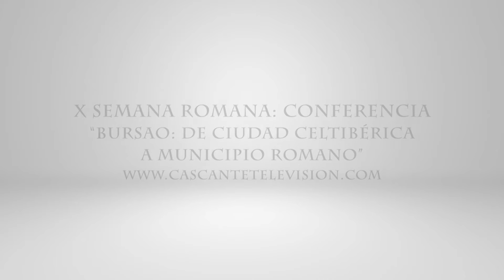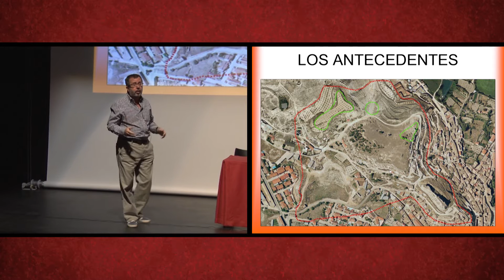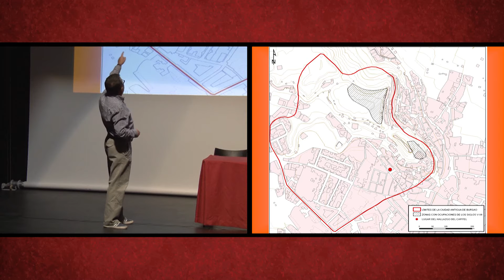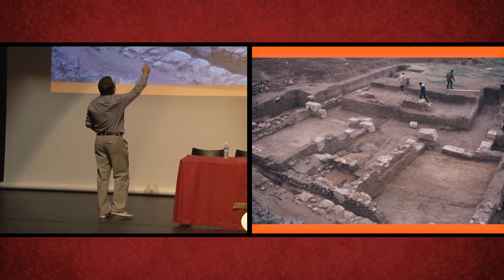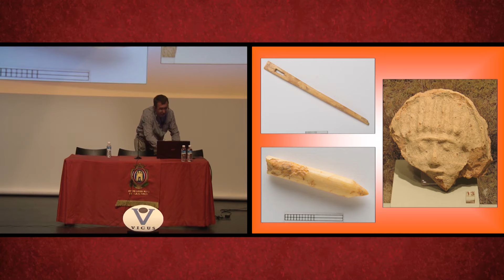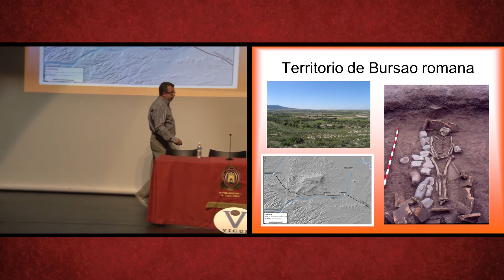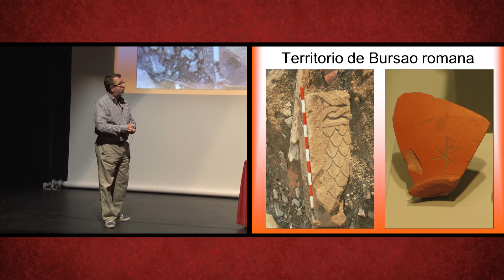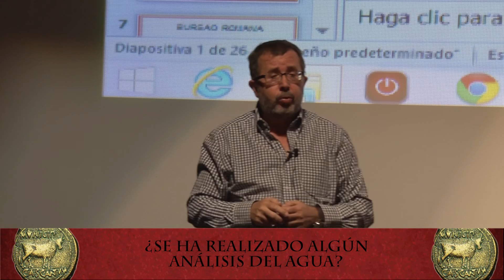Semana Romana - Conferencia "Bursao: de ciudad celtibérica a municipio romano" (Cascante 2015)